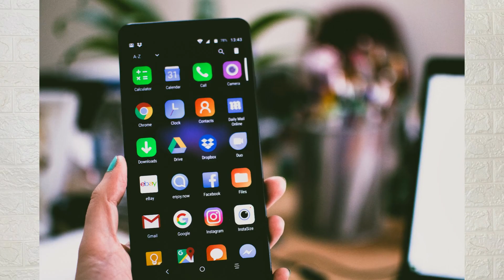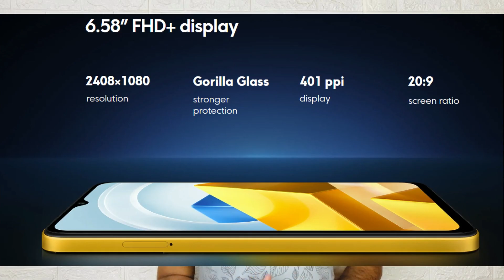Top 5 Best Smartphone Under ₹10000 in 2023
Hello Dosto
Swagat hai aap sabhi ka meri is new video pe, aaj ki video mai hum baat kar rahe hai Top 5 Best smartphone under 10000.

Studio Light